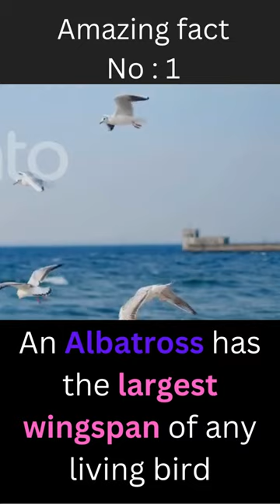3 Amazing Facts about Albatross | Surprising Facts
3 Amazing Facts about Albatross | Surprising Facts
- Bird with the most fantastic capability
- albatross a bird that can fly with sleep
Amazing fact about Albatross
Albatross Love